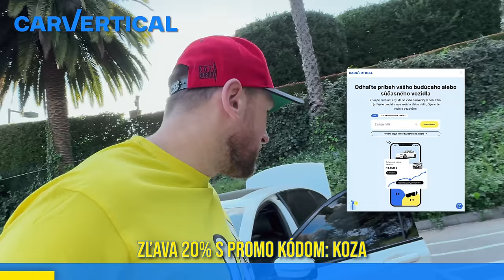BMW M ROADSTER na PLNY PLYN | Brutalne Drifty v Pusti - KOZA BOBKOV a DAVID LUU